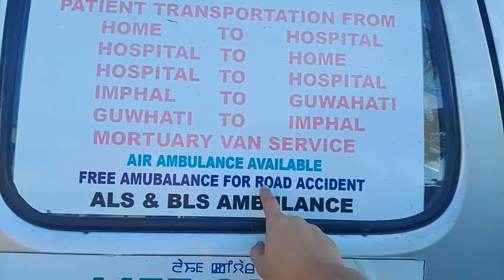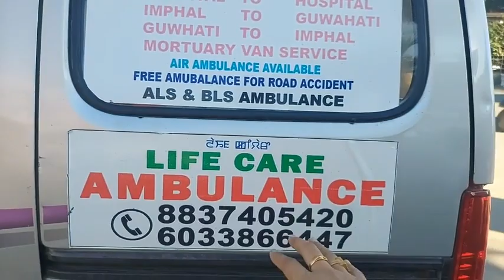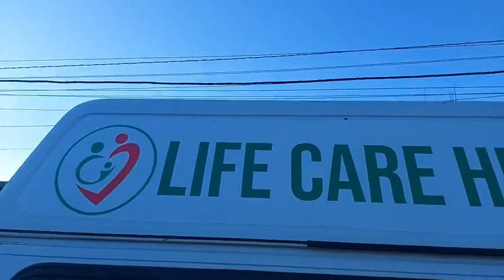Track & Trail is organising the Gran Fondo season 1 || 7th August 2022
In association with RR GROUP cycles and more Sangaiprou
*Helmet madatory*
The ride will be approximately 50 kms.
Route :Track & Trail ,Sangaiprou Moirang Track & Trail
T-shirt - Medal - Certificate - Breakfast will be provided.
Date : 7th August 2022, Sunday
Venue : Kangla Western Gate
Assemble Time : 5:00 am
Special thank you to the Life Care Ambulance